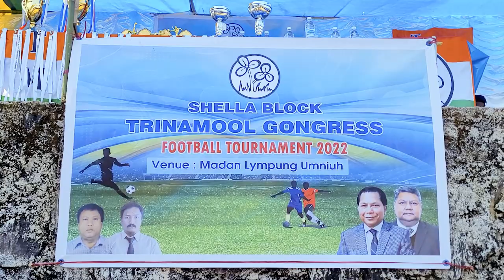Umniuh Tmar - TMC Football || Hit Khasi Song By Banker Kharkongor U Kaitor Ft Dj Atonicx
*kiba donkam jingrwai ha kino kino ki program, phi lah ban whatsapp ne call ha kine ki number: 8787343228, 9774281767